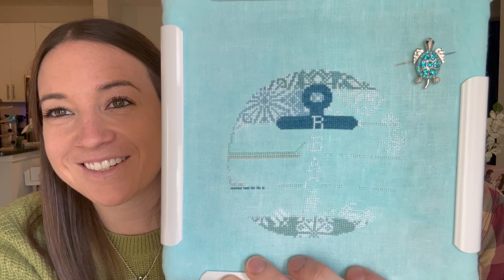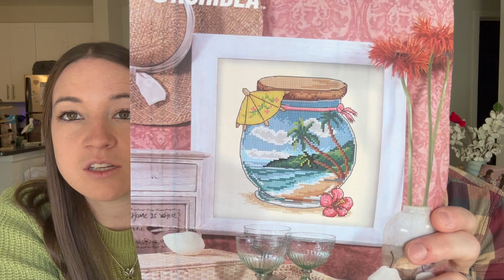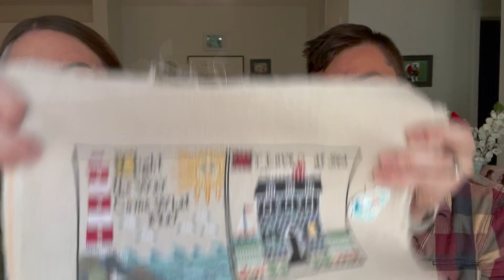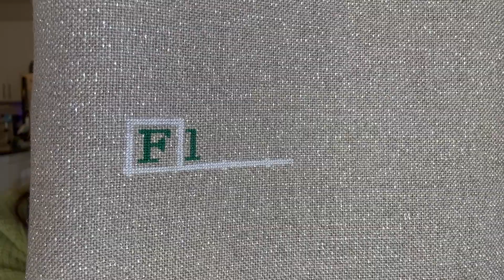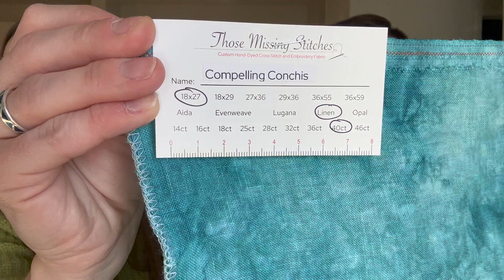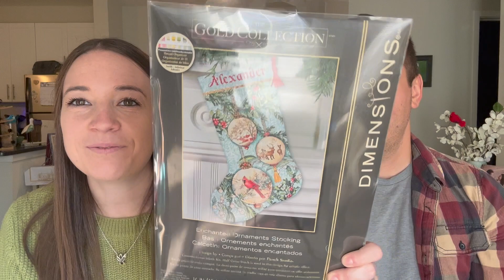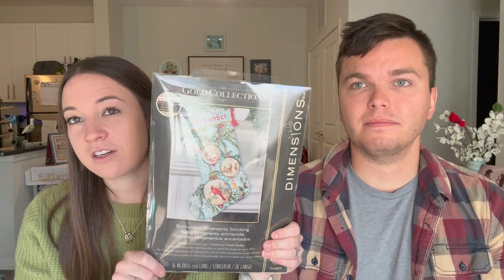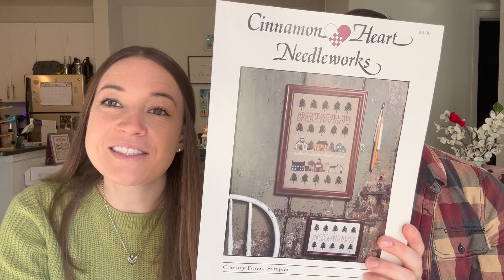FlossTube #40: Dinos and Doggos, oh my!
Welcome back for my overdue update with Special Guest Dave! 🧶🪡
David: Southern Dude Knits on Raverly (kntd:discover app)

Dino Birth Announcement:

Laura: @stitchingbytheshore
Carolyn: @czookstitch488